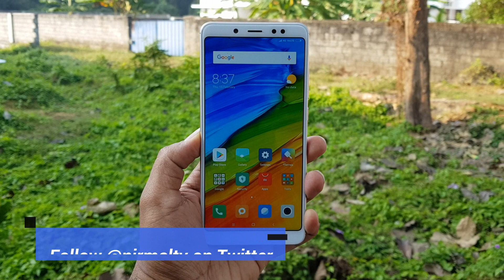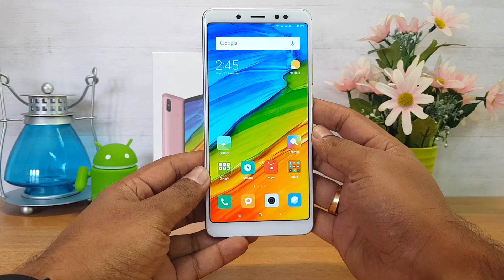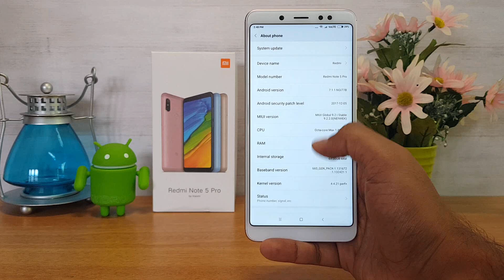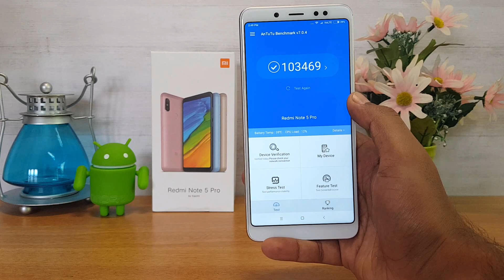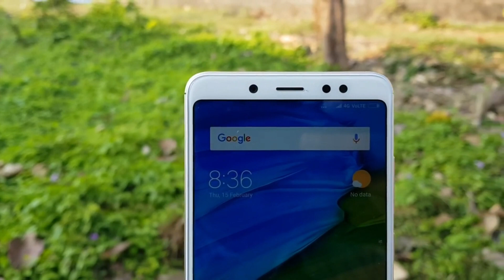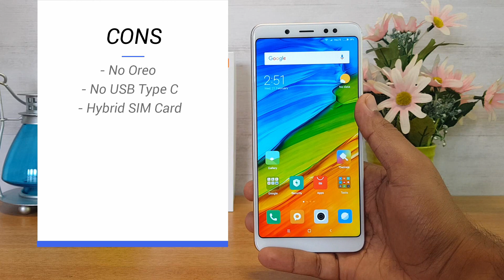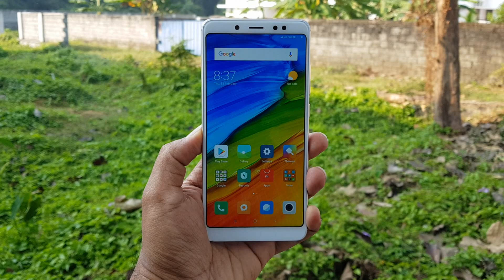Xiaomi Redmi Note 5 Pro Review in Malayalam- മേന്മകൾ പോരായ്മകൾ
Xiaomi Redmi Note 5 pro is the latest mid-range phone from Xiaomi in India and here is the detailed review of the device in Malayalam.